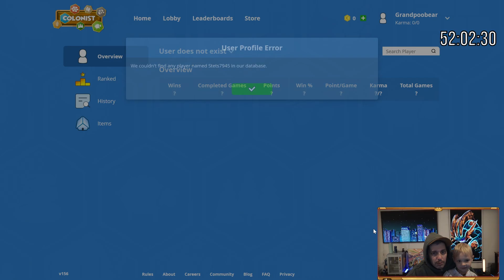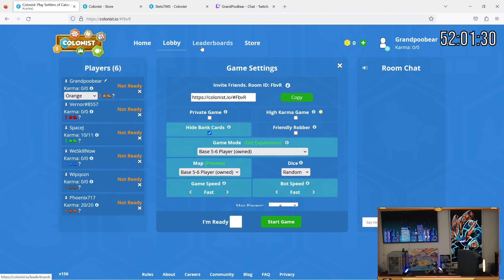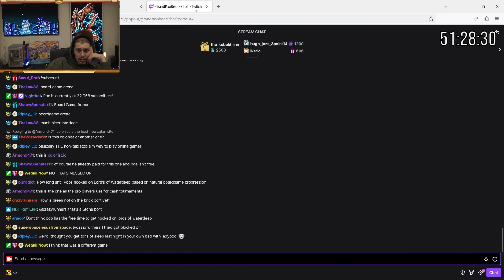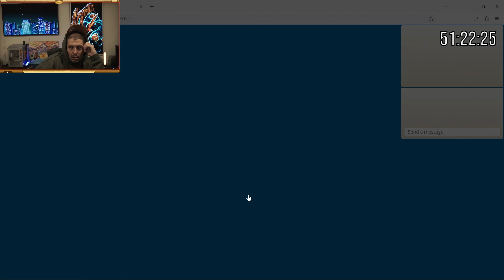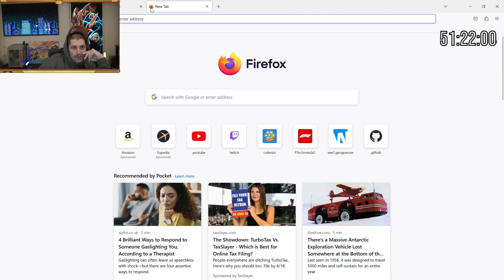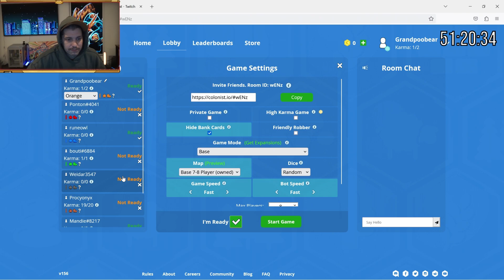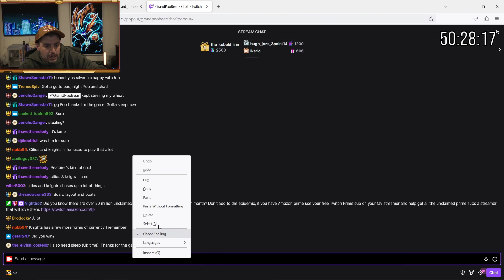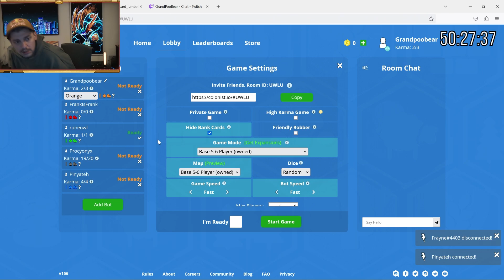Catan, But Its A Video Game!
Part Of GrandPooBear's 2023 Subathon!